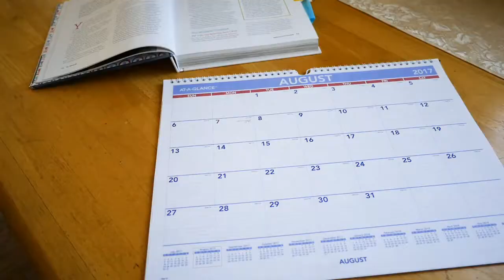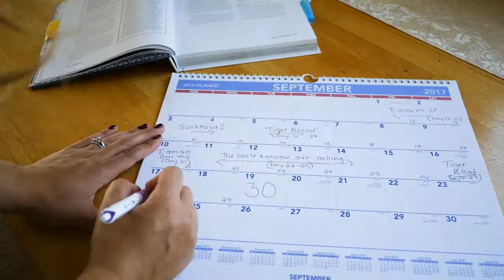WHOLE30 PART 2: Tips & Tricks | Jessica.Walla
Welcome to Part 2 of my Whole30 videos! In this video I share my tips, tricks, and advice for the Whole30 that I wish someone had shared with me before starting. Or that I had just plain paid attention to. This video is longer, but definitely full of lots of goodies! Enjoy!

If you haven't checked out part 1 yet, here's the link!